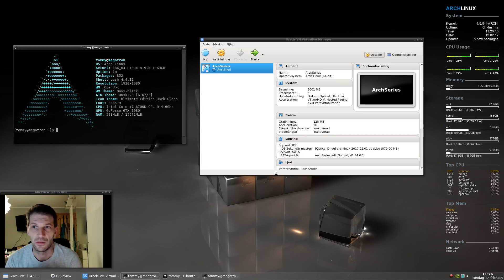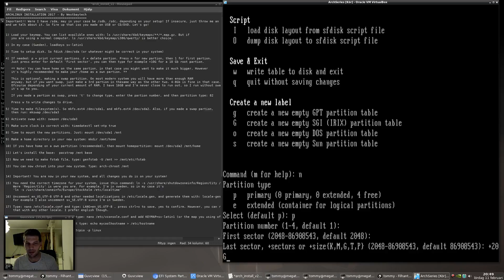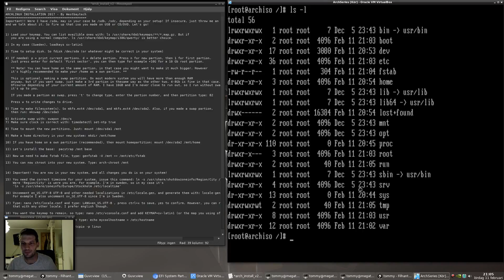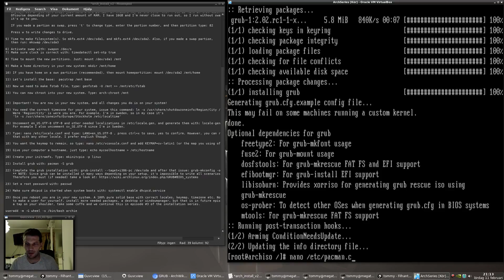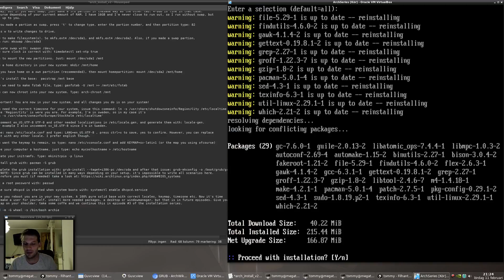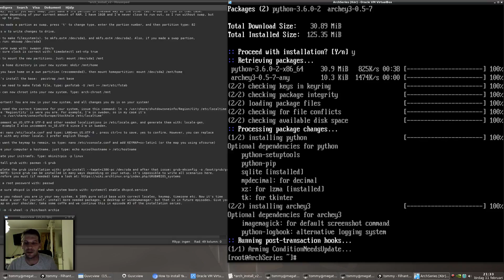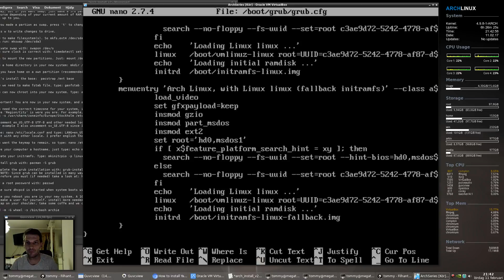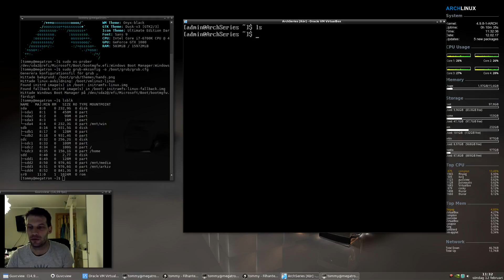Installation of Archlinux - newbie friendly!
Now we are going to install the base system, and also some minor tweaks to pacman and nano. I will also show the stuff to think about when it comes to UEFI and a "normal" install. I made a stupid misstake in the video, but I added a small clip rather than record it flawless again. Becuase it's more real. Small mistakes happens all the time, so thats why I choosed that. I blame it on a brain that should had been in bed long before I recorded it :)

If you watch the whole episode, and try to follow along, I can pretty much gurantee a 100% success, if not, we fix it together. or comment here. Bigger problem is better solved with facebook.

I'm not a pro in making videos yet,  esp when it comes to speak english, but I will get there. When I reach 100 subscribes the first giveway will take place, a 1TB external 3.0 USB harddrive.

The usefull links I mentioned in the video is.

If you run into any problems, just write a comment, or my facebookpage I will soon have a IRC channel on freenode aswell.

Wanna buy my a beer, or just support for making more and better videos?

Feel free to suggest upcomming videos. I'm thinking of 5-10 minutes short ones, with basic stuff "pacman school", "fix SSD support", etc etc.